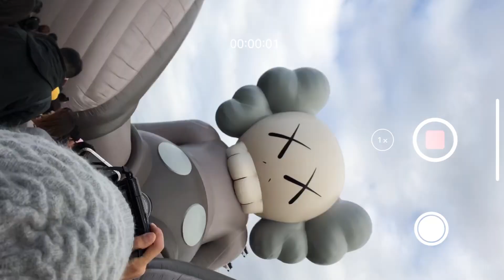小冰 Lilice【神物推薦】▶ Ztylus 手機手持器 ！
本人一向只介紹神物！用手機直接拍炸全世界！

想要的可以直接到我的個人資訊，或是蝦皮搜尋🔍Yenchingsu喔！